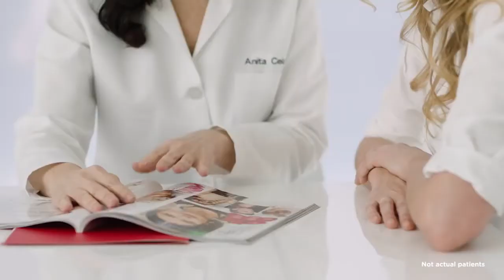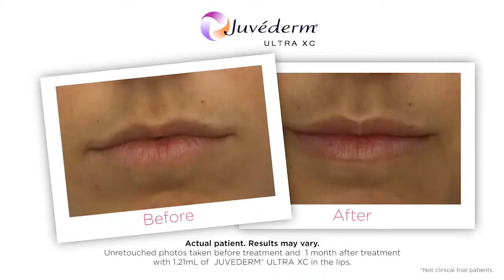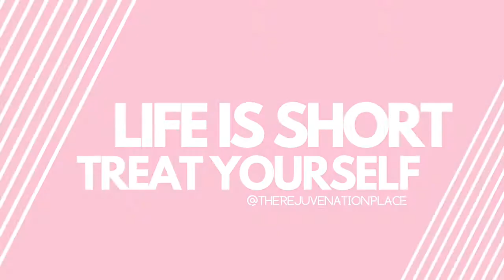Lip Injections | The Rejuvenation Place